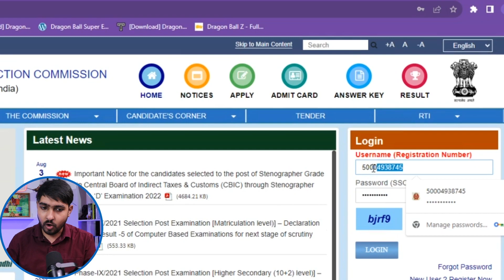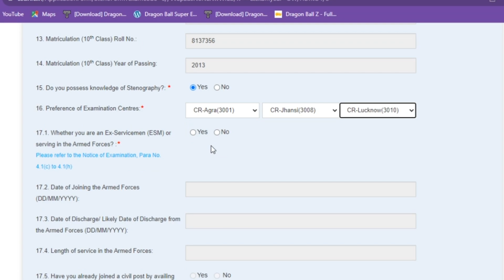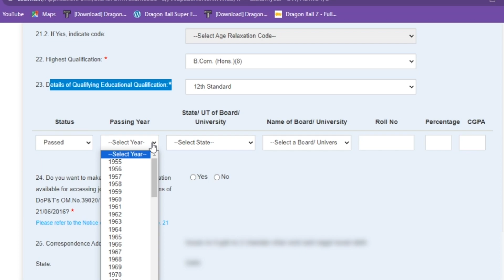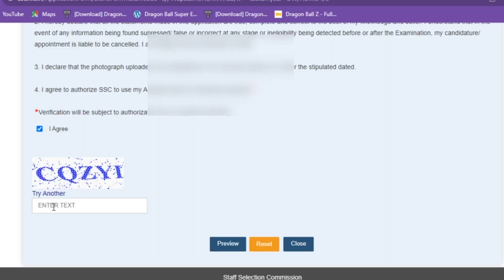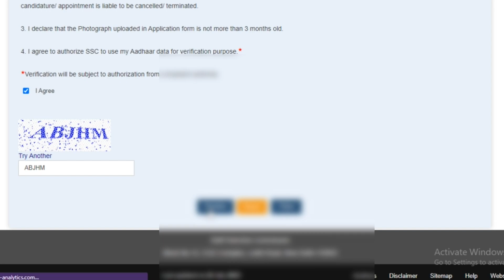SSC Stenographer Online Form 2023 | SSC Errors Resolved | complete SSC from fill up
Namaste doston!